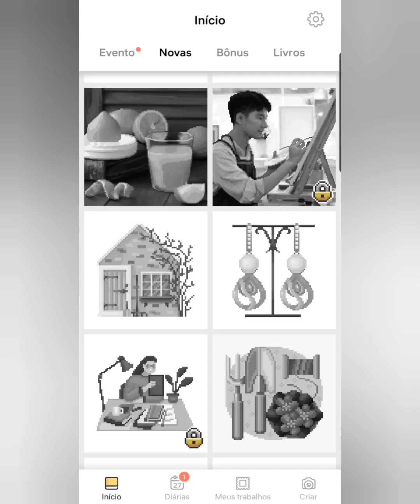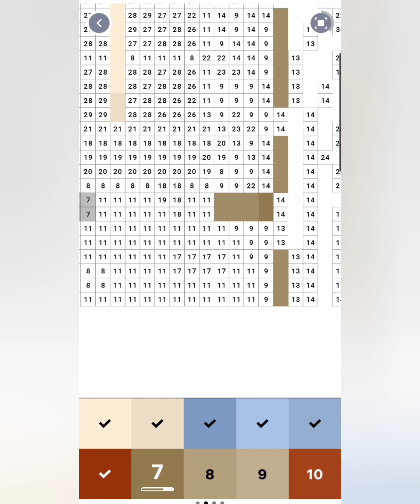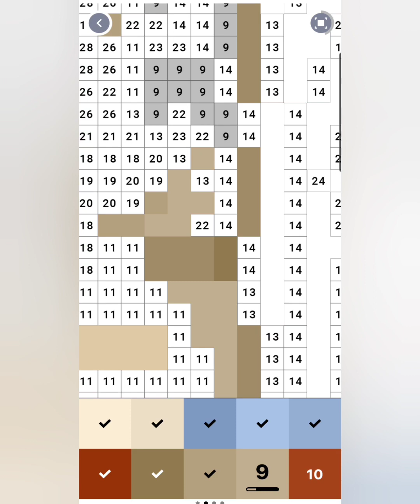Pixel Art - Pintando uma casinha humilde